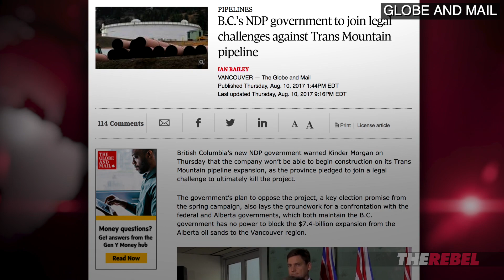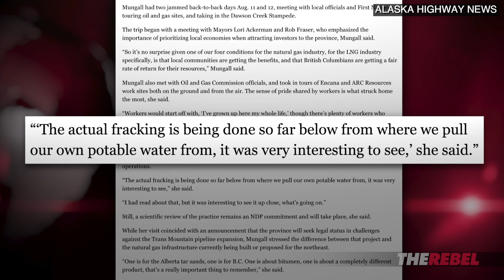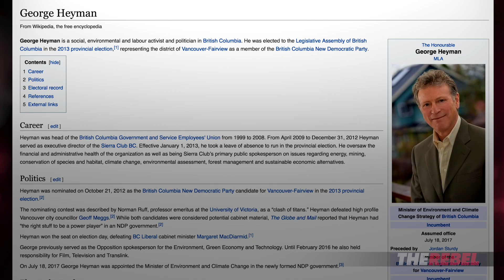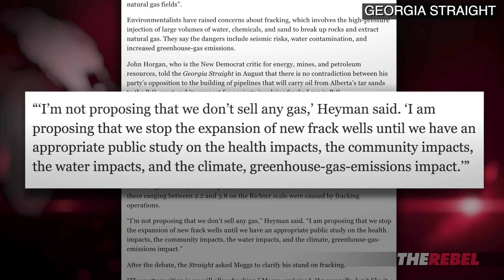BC NDP’s frack attack contradicts Horgan’s past position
Christopher Wilson reports the BC NDP have announced they'll conduct a "scientific review" of fracking but watch as Christopher explains how this contradicts Horgan's past position on the issue. MORE